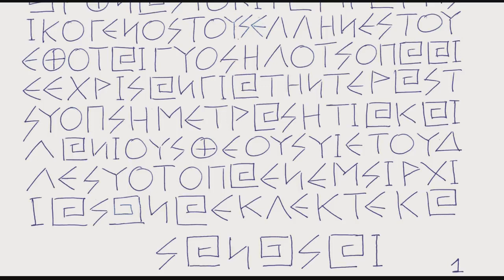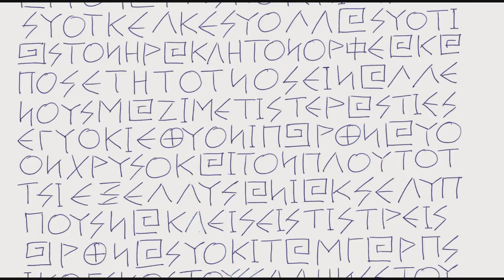ΣΤΑΘΕΡΕΣ ΒΑΣΕΙΣ Η ΜΑΙΑΝΔΡΟΣ ΑΙΘΕΡΙΚΗ ΚΑΙ Η ΑΙΘΕΡΙΚΗ ΓΡΑΦΗ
ΑΡΤΕΜΗΣ ΣΩΡΡΑΣ: ΣΤΑΘΕΡΕΣ ΒΑΣΕΙΣ Η ΜΑΙΑΝΔΡΟΣ ΑΙΘΕΡΙΚΗ ΓΡΑΦΗ ΤΩΝ ΕΛΛΑΝΙΩΝ ΣΥΜΒΟΛΩΝ ΚΑΙ Η ΑΙΘΕΡΙΚΗ ΕΛΛΑΝΙΑ ΓΡΑΦΗ

ΑΝΑΔΗΜΟΣΙΕΥΣΗ ΑΠΟ - Sorras TV YouTube

ΤΗΛΕΦΩΝΑ ΕΠΙΚΟΙΝΩΝΙΑΣ ΜΕ ΤΗΝ ΠΕΡΙΦΕΡΕΙΑ ΣΤΕΡΕΑΣ ΕΛΛΑΔΟΣ:
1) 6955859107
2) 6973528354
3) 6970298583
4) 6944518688